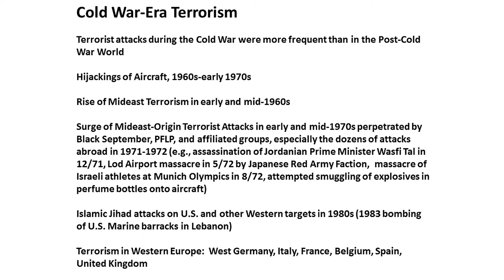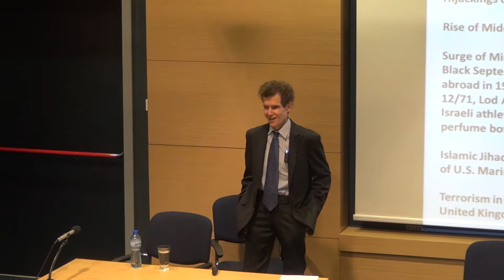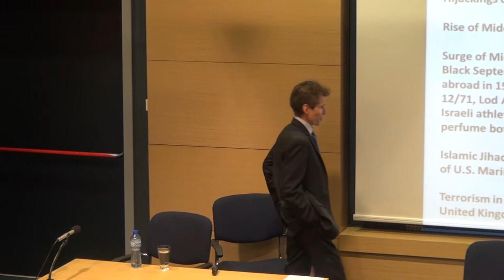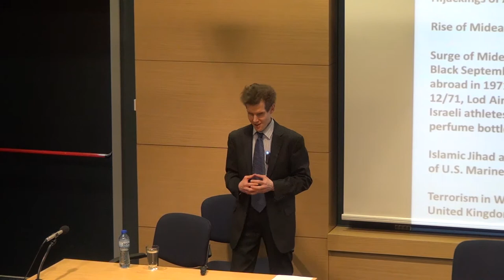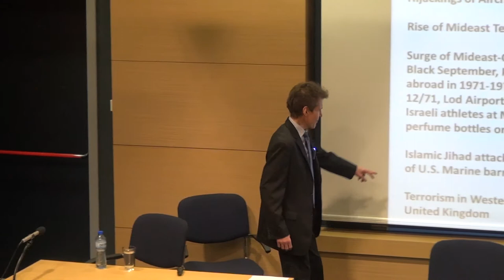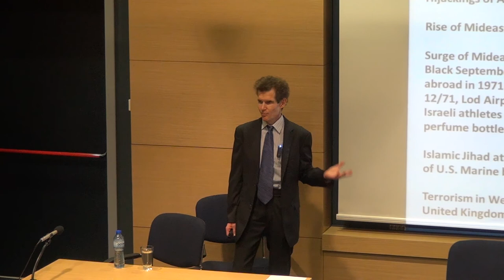Mark Kramer: Cold War-Era Terrorism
(February 26, 2014) Harvard professor Mark Kramer clarifies that international terrorism is not a modern trend. Terrorism was much more prevalent during the Cold War era. Professor Kramer is Director of the Cold War Studies program at Harvard University.